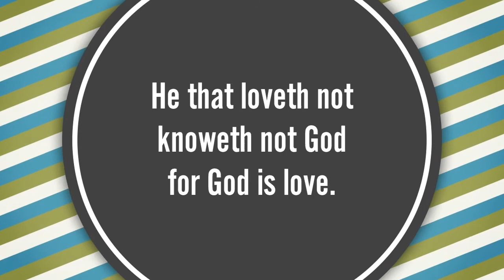1 John 4:8 - Garland Christian Academy Chapel composition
1 John 4:8 says, "He that loveth not knoweth not God, for God is love" - a great Scripture to set to song, and that's just what the kids at GCA did!  Given that text, they suggested melodies for each phrase, voted on their favorites, then combined them to create and record this song.  All in about 25 minutes!